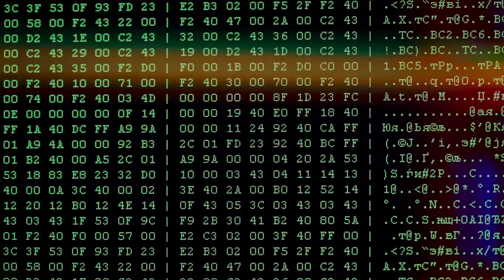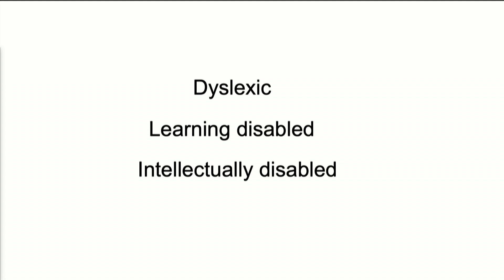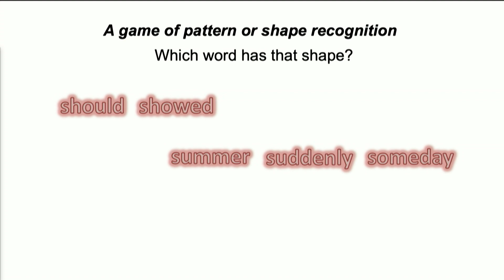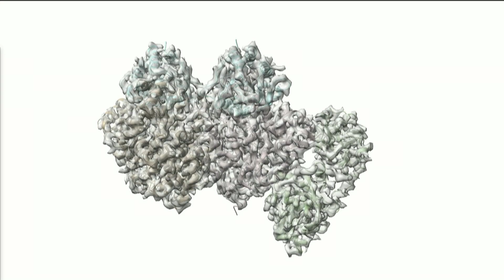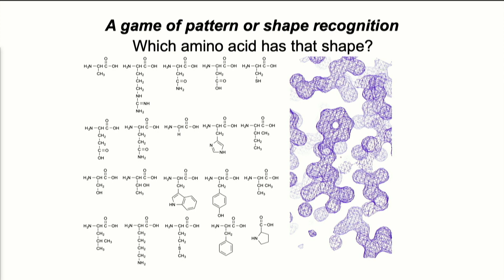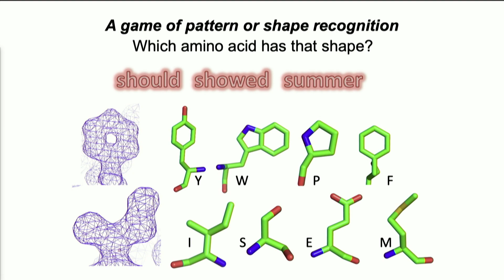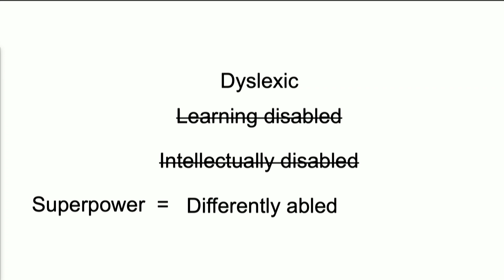Being differently abled is my superpower | Cathy Drennan | TEDxMIT Salon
MIT professor Cathy Drennan talks about her journey as a dyslexic scientist. She learned to read the second time through sixth grade, but not by sounding out words. She learned to read by memorizing the shapes of words and by associating those shapes with pronunciations. Although experts warned that her intellectual disability would prevent her from graduating high school, she did graduate from high school, then college, and then she completed her Ph.D.  As a professor at MIT, she investigates biological molecules called enzymes by determining their three-dimensional structures at atomic resolution. In other words, she is an explorer of the molecular world. This research requires expertise in shape recognition, something for which Professor Drennan excels; shape recognition is how she learned to read and how she has continued to read. Drennan is not a leading researcher at MIT despite being dyslexic, she is a leading researcher because of her dyslexia. Being differently abled is her superpower.

 Professor of Biology and Chemistry Cathy Drennan combines X-ray crystallography, cryo-electron microscopy and other biophysical methods, with the goal of “visualizing” molecular processes by obtaining snapshots of enzymes in action.

Drennan earned her AB from Vassar College, and her PhD from the University of Michigan. Following a postdoctoral fellowship at Caltech, she joined the MIT faculty in 1999, and was named a Howard Hughes Medical Institute Professor (a teaching recognition) in 2006 and a Howard Hughes Medical Institute Investigator (a research recognition) in 2008. Drennan has led by example, dedicating herself to both research and teaching. Her educational initiatives include creating free resources for educators that help students recognize the underlying chemical principles in biology and medicine, and that train graduate student teaching assistants and mentors to be effective teacher–scholars.

Recently, the American Society for Biochemistry and Molecular Biology chose Drennan as the recipient of the 2023 William C. Rose Award for her outstanding contributions to biochemical research and commitment to training younger scientists. Among her additional honors are the Everett Moore Baker Memorial Award for Excellence in Undergraduate Teaching, the Harold E. Edgerton Faculty Achievement Award, the Dean’s Educational and Student Advising Award, a Committed to Caring Award, and a Presidential Early Career Award for Scientists and Engineers (PECASE). She has also been named an MIT MacVicar Fellow, an AAAS Fellow, an ASBMB Fellow, an Alfred P Sloan Fellow, a Searle Scholar, and is a member of the American Academy of Arts and Sciences and the National Academy of Sciences.

Recently, the American Society for Biochemistry and Molecular Biology chose Drennan as the recipient of the 2023 William C. Rose Award for her outstanding contributions to biochemical research and commitment to training younger scientists. Among her additional honors are the Everett Moore Baker Memorial Award for Excellence in Undergraduate Teaching, the Harold E. Edgerton Faculty Achievement Award, the Dean’s Educational and Student Advising Award, a Committed to Caring Award, and a Presidential Early Career Award for Scientists and Engineers (PECASE). She has also been named an MIT MacVicar Fellow, an AAAS Fellow, an ASBMB Fellow, an Alfred P Sloan Fellow, a Searle Scholar, and is a member of the American Academy of Arts and Sciences and the National Academy of Sciences. This talk was given at a TEDx event using the TED conference format but independently organized by a local community.